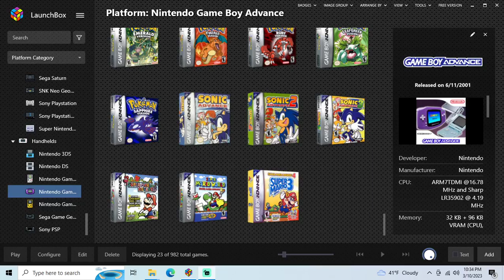Super Mario Advance - GBA playthrough part 3 (recorded 2023-03-10)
During this part I continued from World 5-1 and played as Mario until I completed the game. Then I went back into a few levels as Luigi to get the rest of the A coins I missed that Mario had difficulty reaching.